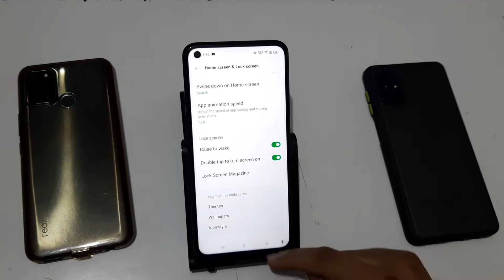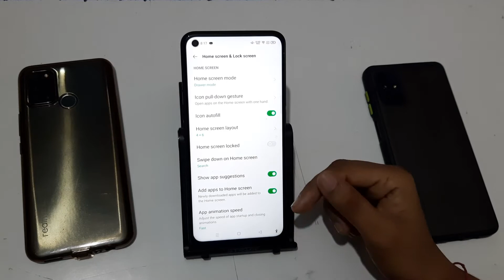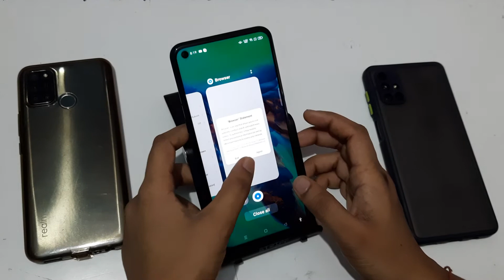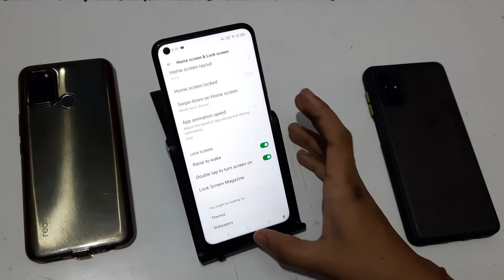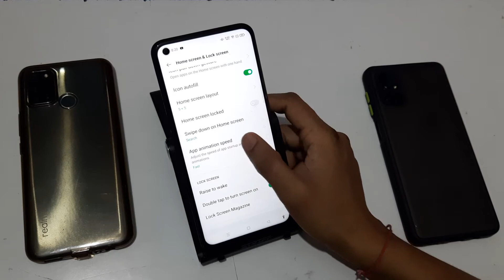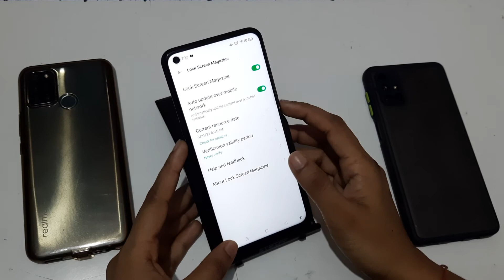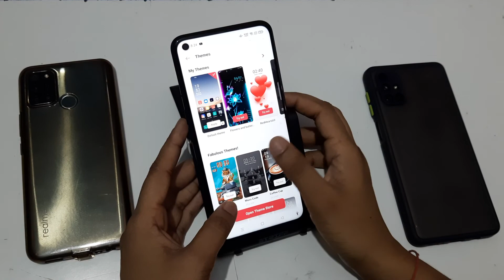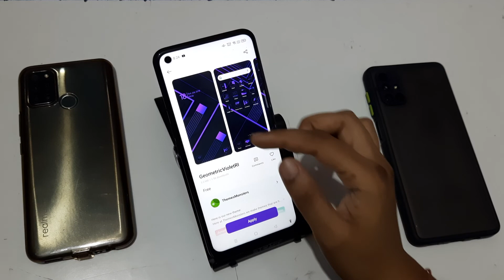oppo A74 setting | how to use lock screen and home screen | lock screen setting information